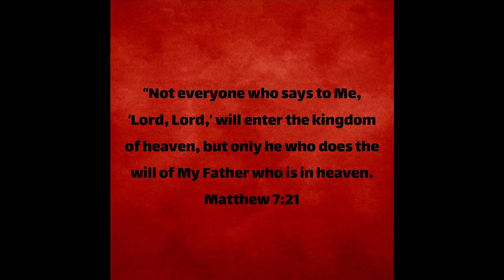No sickness over here! 😷🙅🏾‍♀️